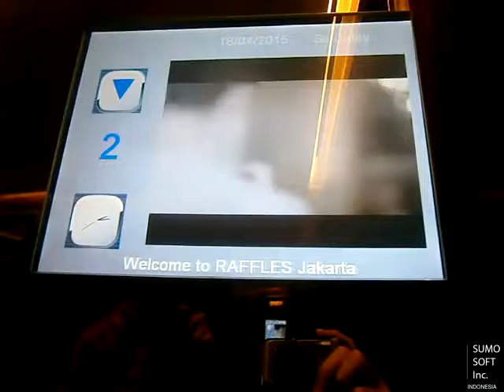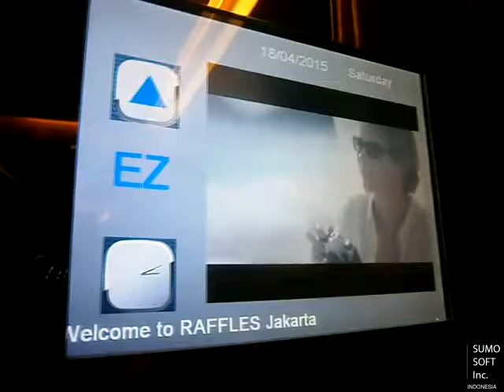Brand New Otis Lifts at Raffles Jakarta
This is the current newest hotel in Jakarta. Anyways, this is uploaded to celebrate Indonesia's "Kartini's day". Enjoy!